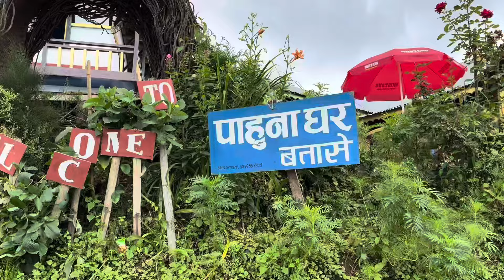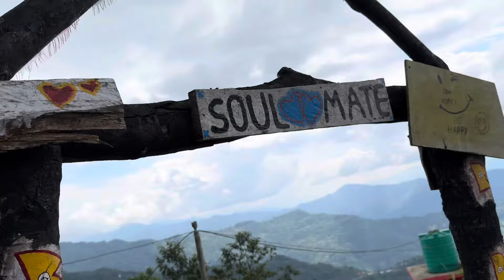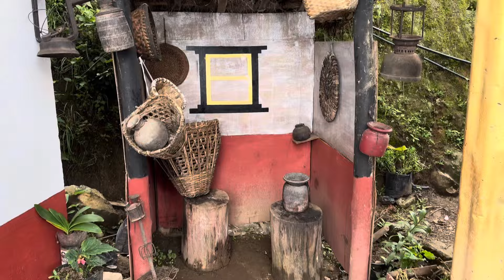home stay batase !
very near from phidim .  organic food with cool weather for happy weekend 😊🤗